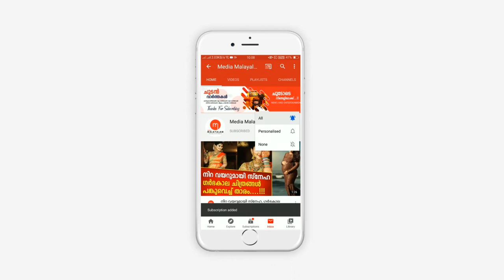ഇതിൽ കൂടുതൽ ഇനി എന്തുവേണം, വെറുപ്പിക്കലിനെ തേച്ചൊട്ടിച്ച് ആരാധകർ !